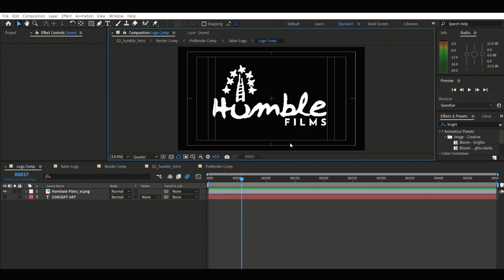KGF Chapter 3 Concept Teaser | Humble Films | Yash | Neel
Concept, Modeling, Texturing, Motion Graphics & Editing by @isunnyfx (Insta)
Note: This is not an Official Teaser or Plot. And I made this video without watching the chapter 2 movie. Just based on the Trailer shots I kinda speculated where chapter 3 would go based on Rocky Bhai's insatiable thirst for world Domination and his promise to his mother.

Footage Credits:
Lawrence of Arabia